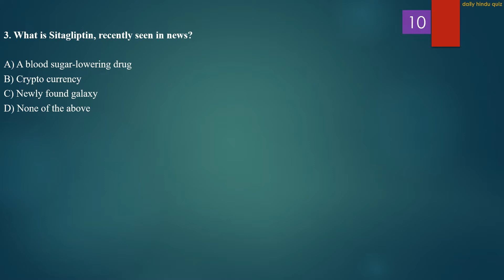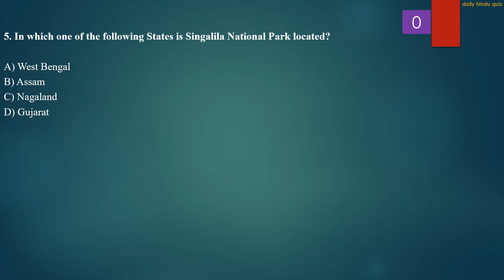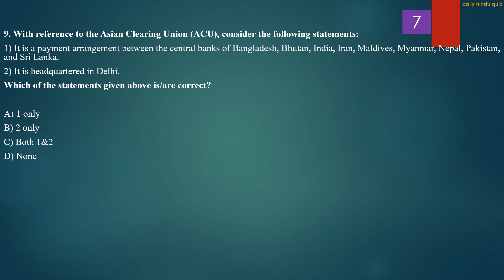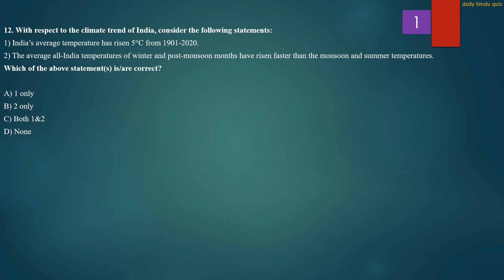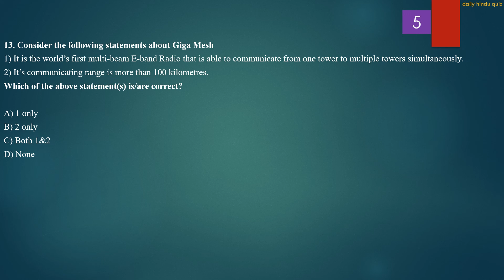Daily Hindu Quiz | 11th July 2022